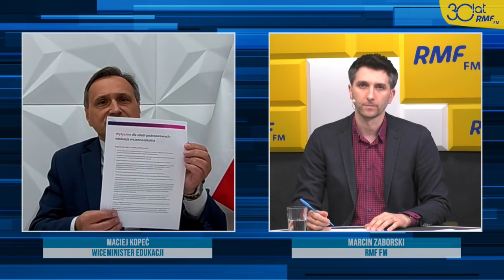Maciej Kopeć: Decyzja, jak długo dzieci będą przebywały w szkole będzie należały do rodziców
„Decyzja, jak długo dzieci będą przebywały w szkole będzie należały do rodziców” – deklarował w Popołudniowej rozmowie w RMF FM Maciej Kopeć. Marcin Zaborski dopytywał o to, jak będą działały szkoły po otwarciu. „Szczegółowe wytyczne zostaną dziś przedstawione dyrektorom szkół. To będą również wytyczne, dotyczące otwarcia burs, internatów. W przypadku dzieci z klas 1-3 proporcje dotyczące liczby uczniów w klasie będą podobne do tych, które są w przedszkolach. Limity są oparte o powierzchnię, która będzie użytkowana” – wyjaśniał wiceminister MEN.